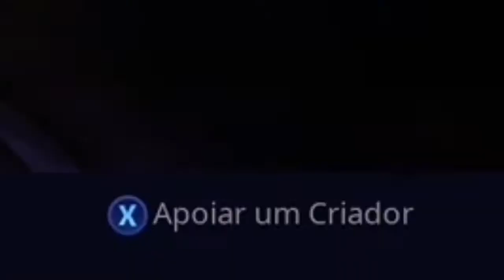Fallen Angels EP2 - @FA XxMauricioxX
Team Fortnite 2018
FA XxMauricioxX Highlights

Músicas
1°》 Lostboycrow - Power (Kill Paris Remix)
2°》 Jabberwocky - Pola (The Geek x VRV Remix)

Prólogo
EP1 - FA igorboxxz
EP2 - FA XxMauricioxX
EP3 - FA Viktin & FA Agent3
EP4 - FA KxFlipperxK
EP5 - FA Fujiiz

~ Fallen Angels
Since 2017